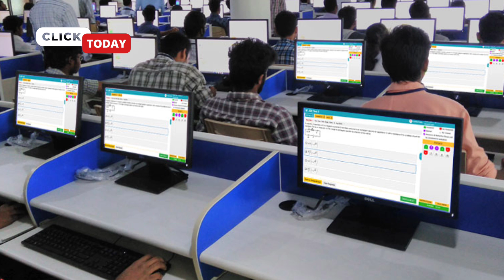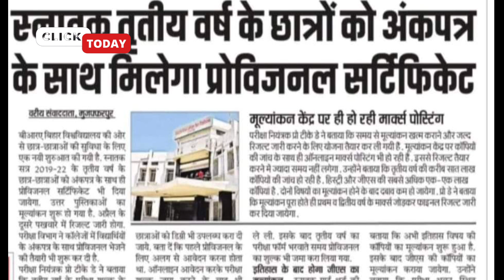brabu news:- part 1 result 2021-24, part 3 result 2019-22,part 1 special exam,part 2 exam date#brabu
Thirdly, the university has also launched a new initiative to promote research and innovation among students and faculty members. The initiative includes a grant program to support innovative research projects and a series of workshops and seminars to promote research culture on campus.

Finally, Bihar University has also taken several measures to improve the infrastructure and facilities on campus. The university has renovated several buildings and classrooms, installed new equipment in laboratories, and upgraded the library with new books and journals.

So, these are some of the recent developments that have taken place in Bihar University.

brabu university part 2 exam ba b.com b.sc
brabu ba part 2 ba exam news